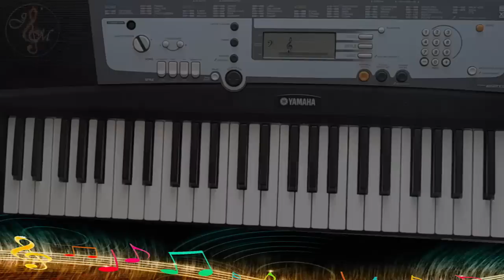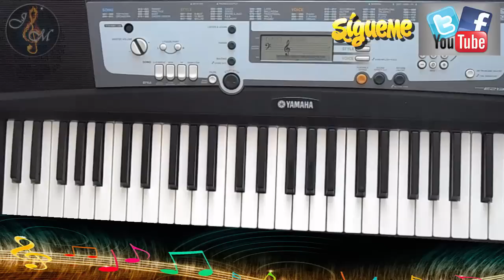MARTINILLO- Piano tutorial fácil con notas- Canción fácil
Estos tutoriales han sido creados para ayudarte en el aprendizaje del instrumento. Aprende a tocar de una manera clara y sencilla con ejercicios y consejos para principiantes. Aquí aprenderás cómo la práctica constante y la dedicación en el aprendizaje de un instrumento pueden mejorar tu concentración, tu creatividad y tu capacidad de resolución de problemas. No importa si nunca has tocado un instrumento antes o si ya tienes algo de experiencia, ¡todos son bienvenidos!

Explora los beneficios de la música, desde cómo puede ayudarte a expresarte mejor, hasta cómo puede ser una excelente forma de disfrutar y compartir momentos con amigos y familiares.

Te mostrare algunos consejos prácticos para comenzar con el instrumento de tu elección, ya sea piano, flauta, canto, guitarra, o cualquier otro. ¡Nunca es tarde para empezar a tocar y descubrir lo que la música puede hacer por ti!

¿Deseas inscribirte a las clases privadas?